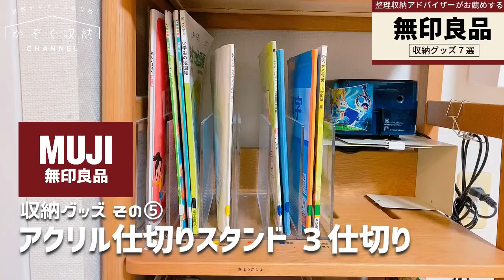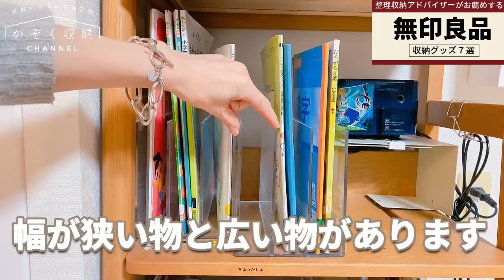【収納グッズ】無印良品の収納グッズ7選！整理収納アドバイザーのオススメを使い方実例で紹介！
今回は、『無印良品の収納グッズ7選！』ということで、無印良品はたくさん商品がありますが、実際に使ってみてオススメの収納グッズ７種類を"使い方実例"と一緒にご紹介します。

▼整理収納アドバイザー赤工友里（あかくゆり）

▼楽天ROOM（動画の中で紹介したアイテムはここにも載せています）

時間の都合上コメントへの返信は出来ていませんが、すべて拝見させて頂いています。
応援コメントは動画制作の励みになります！
たくさんのコメントよろしくお願いします。